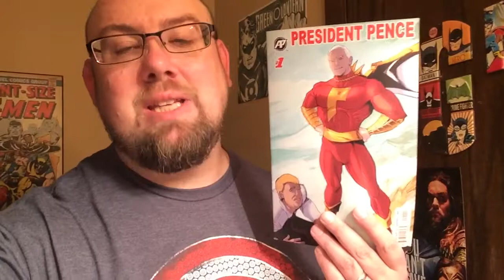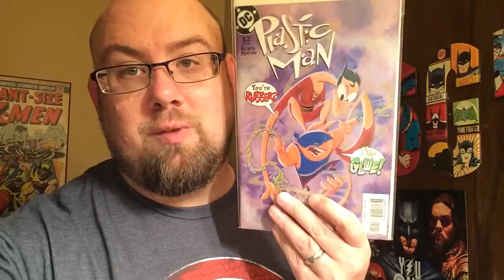Last of the hunt Prairie Dog finds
Another Wichita run on Black Friday